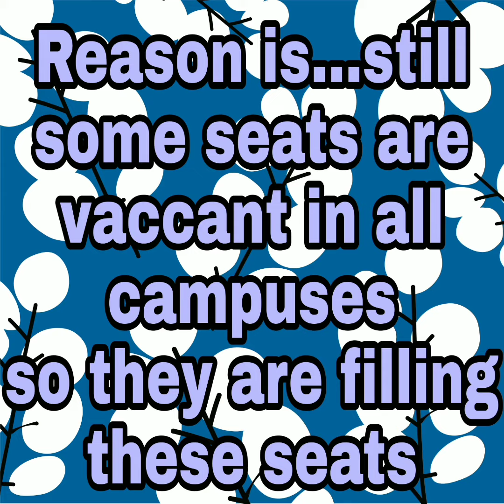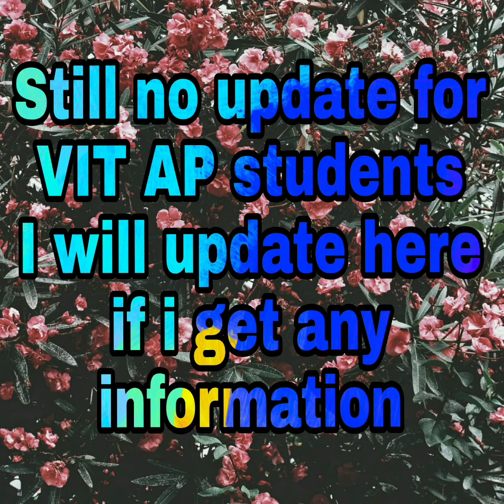VIT LATEST UPDATE 🔥🔥 REGARDING ONLINE CLASSES.RESUME FROM 12AUG😍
These photos and videos doesn't belongs to me.
watch complete playlist here